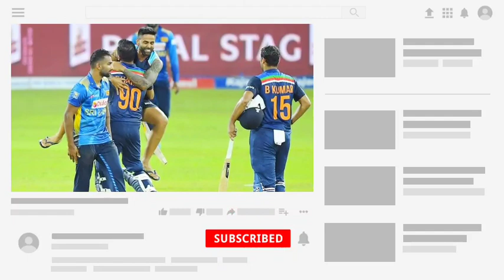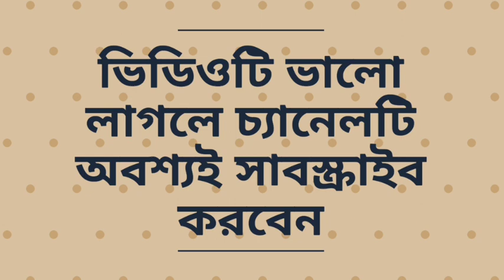শেষ ম্যাচের আগে ভারতীয় দলে সুখবর দিল রাহুল দ্রাবিড়, ভারত জিতবেই কনফার্ম | India vs Sri Lanka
Hi

India vs Sri Lanka good news

India vs Sri Lanka 3rd ODI

✓photo source- bcci